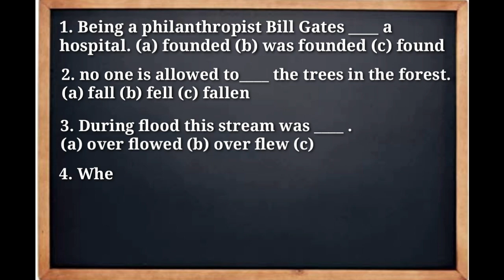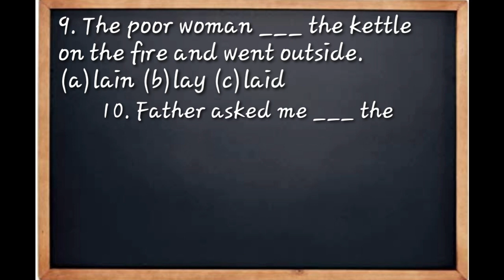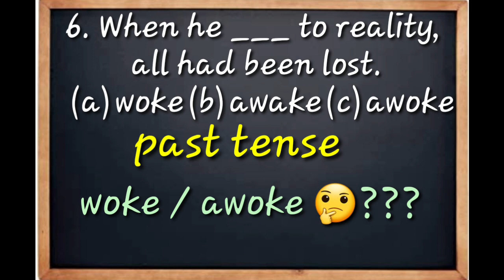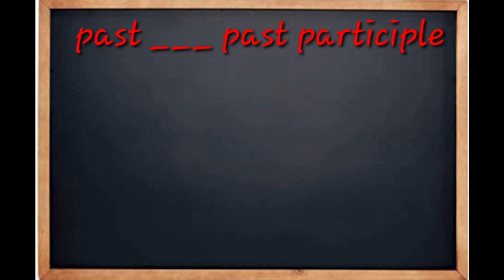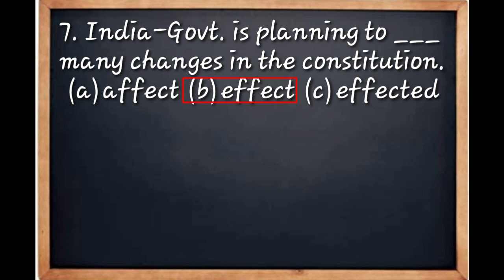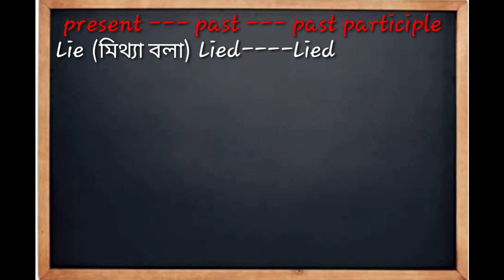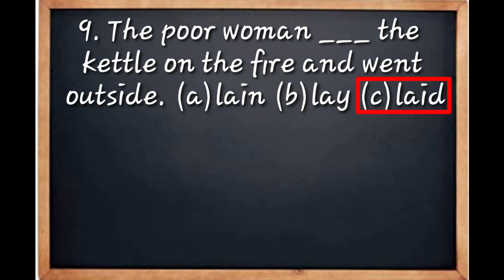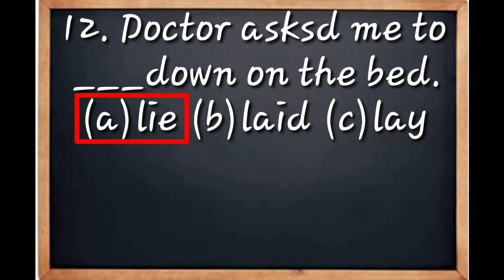General English# Verbs with confusions (Part-II)# English for all exams.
Detailed analysis of some confusing verbs# Milan Kumar Dey# objective English# part-II